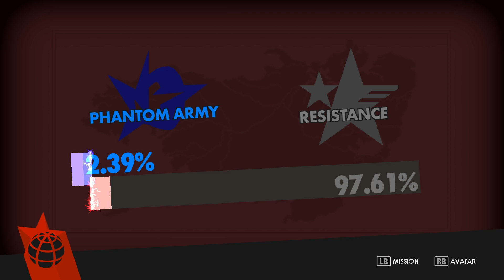Sonic Forces Overclocked - Freight Frenzy demo showcase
Slightly late with this but if you've been wondering what I've been up to the couple months here it is. Freight Frenzy is pretty much a complete remake of Grounded Shuttle from the first Overclocked demo featuring extensive new level design, new gimmicks, new music, new story elements, etc. We've put a huge amount of work into getting this demo out as sort of a Christmas gift so i do hope y'all enjoy it ( assuming you're actually able to play it that is).